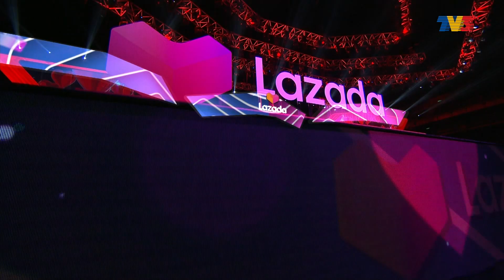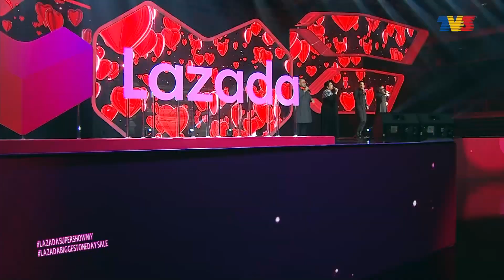Afdlin Shauki/Hans Isaac/Awie/Adibah Noor - Mulanya Disini & Cuci | Lazada 11.11 Super Show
Sudahkah anda bersedia untuk Lazada 11.11 Biggest One-Day Sale?

Pastikan anda bersama Sean Lee dan Haziq Hussni, bermula jam 9 malam pada 10 November di saluran YouTube TV3Malaysia.

Bukan sahaja ada tawaran menarik yang menanti, anda juga bakal dihiburkan dengan persembahan daripada artis-artis popular negara seperti Yuna, Ismail Izzani, Naim Daniel, Sophia Lina & Budak Ngam, Hael Husaini dan Dayang Nurfaizah.